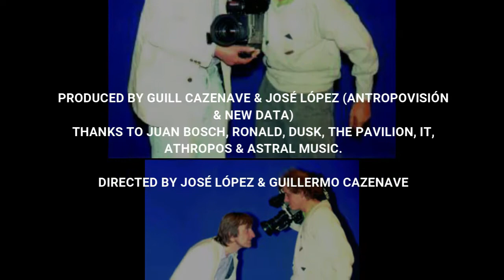FROM GENESIS... TO REVELATION / ANTHONY PHILLIPS (Documentary, 1998)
FROM GENESIS... TO REVELATION / ANTHONY PHILLIPS
Video filmed and produced by Guillermo Cazenave for Antropovisión (August 1995)

1 Picaresca (fragments)
performed by Anthony Phillips

2 Lights On The Hill (fragments)
performed by Anthony Phillips & Guillermo Cazenave

3 Jam
performed by Anthony Phillips & Ronald Lloyd

4 Piano Impro (1st part)

5 Piano Impro (2nd part)

6 The Meadows Of Englewood (fragments)

9 Picaresca, 2nd part (fragments)

All music composed and performed by Anthony Phillips
Except 2 (performed by Phillips-Cazenave), 3 (improvised by Lloyd-Phillips) & 6 (composed and performed by Phillips-Cazenave).
Produced by Guill Cazenave & José López (Antropovisión & New Data)
Thanks to Juan Bosch, Ronald, Dusk, The Pavilion, It, Athropos & Astral Music.
Directed by José López & Guillermo Cazenave